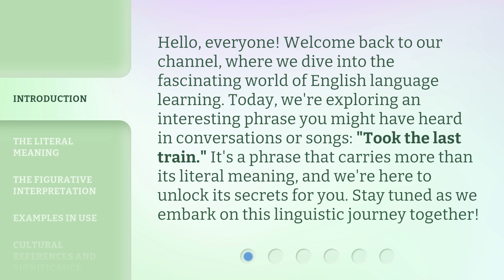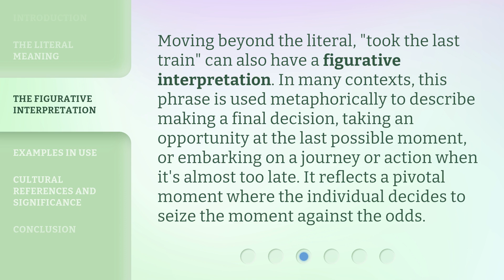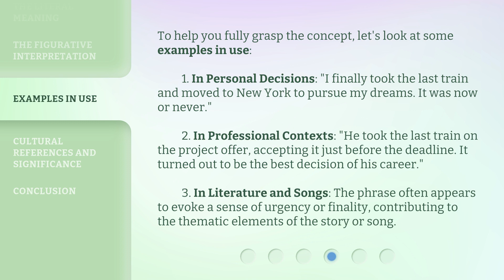Unlocking the Meaning of "Took the Last Train"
Decoding 'Took the Last Train' • Discover the hidden significance behind the phrase 'took the last train' and what it symbolizes in our lives. Watch now to unlock the mystery!

00:00 • Introduction - Unlocking the Meaning of "Took the Last Train"
00:34 • The Literal Meaning
00:59 • The Figurative Interpretation
01:28 • Examples in Use
02:08 • Cultural References and Significance